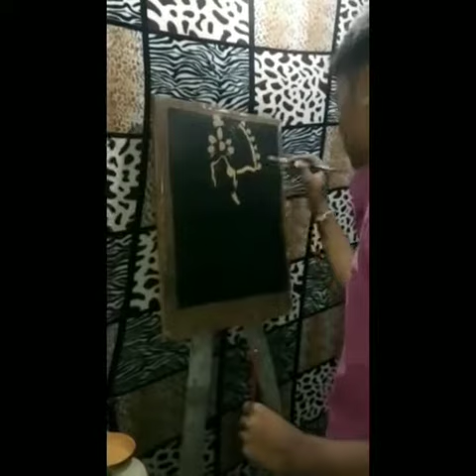Fastest painting of Ganesha by nishanth